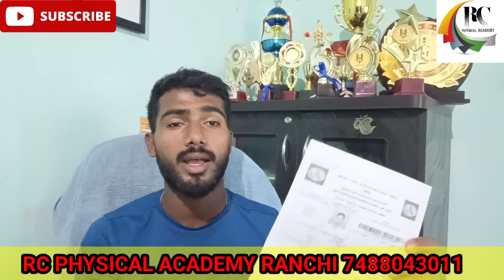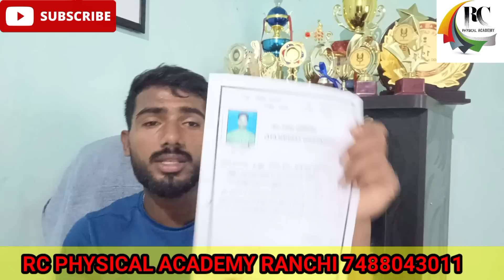Agniveer Rally Documents 2022-23 //अगर ये डॉक्युमेंट्स नहीं तो मत जाना भर्ती 👍/ please subscribe👆👍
Agniveer Rally Documents 2022-23 //अगर ये डॉक्युमेंट्स नहीं तो मत जाना भर्ती 👍//Document me बाहर 👍

Video highlights
Agniveer documents required for really

Joi  Indian army
Indian army certificate pdf
Join indian army login
Charactor certificate for army bharti
Join indian army 2022
Domicile certificate for army
Indian army agniveer recruitment
Document and brochres
Agniveer army
Agniveer ke liye documents
Agneepath document required
Agneepath bharti
Agniveer भर्ती में documents
Agniveer Army documents required
Agniveer Army document list
Agneepath scheme documents